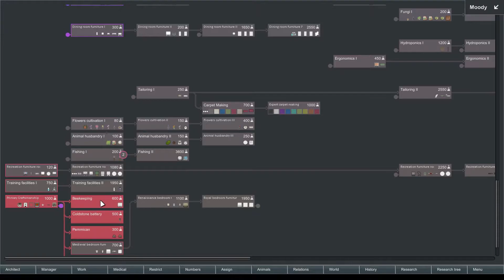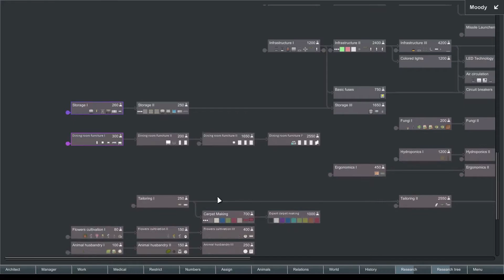Rimworld Hardcore S.K. Medieval Metropolis 02